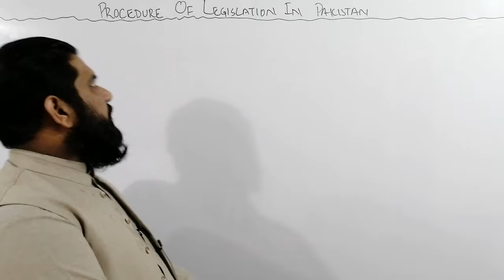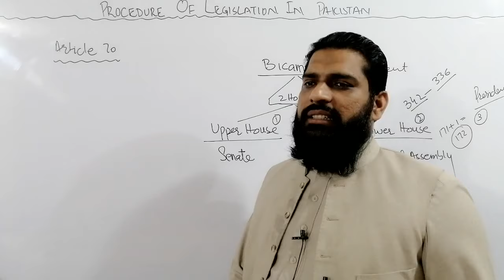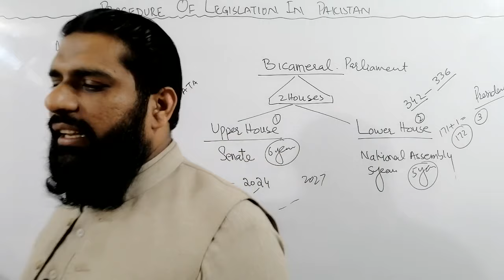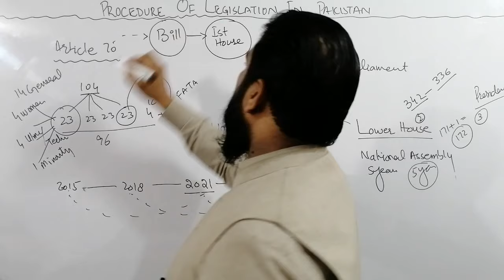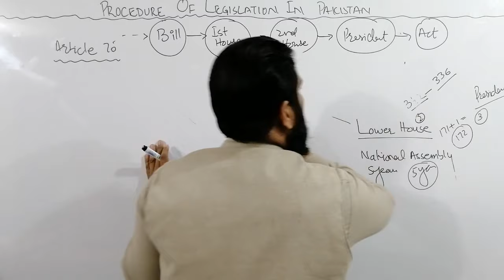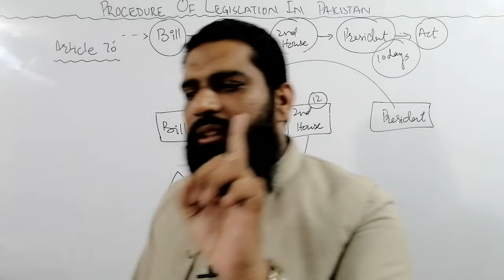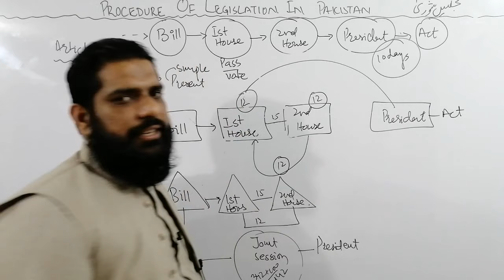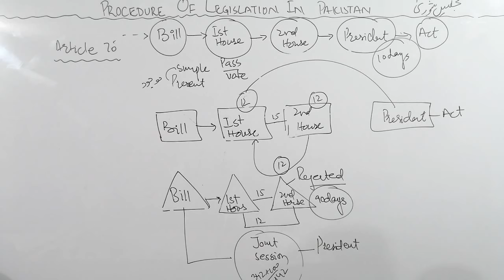LEGISLATIVE PROCEDURE OF PAKISTAN, PARLIAMENT KA MUSHTARKA IJLAS KU BULAYA JATA HE?